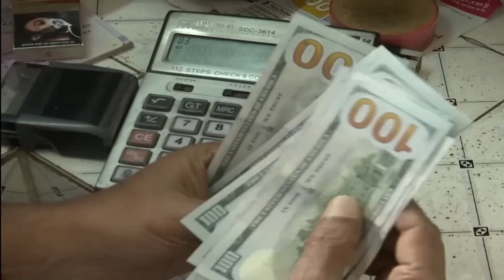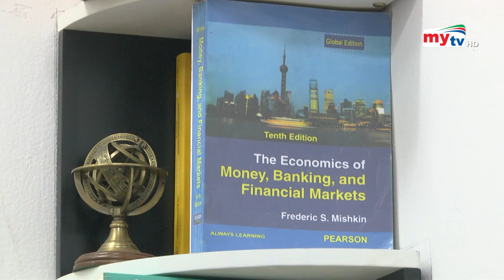বাড়ছে রেমিট্যান্স ! | Bangla News | Mytv News